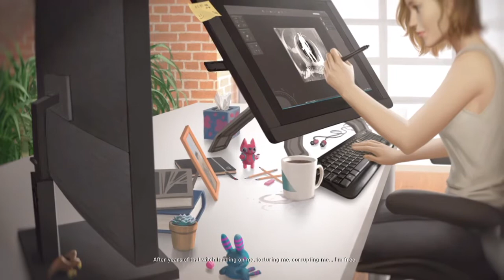Injustice 2 20200517001624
When She said 52, is there a reference?

I played the Injustice 2 game myself.